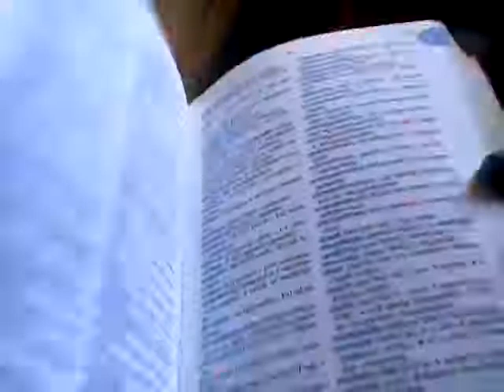28 de octubre de 2017